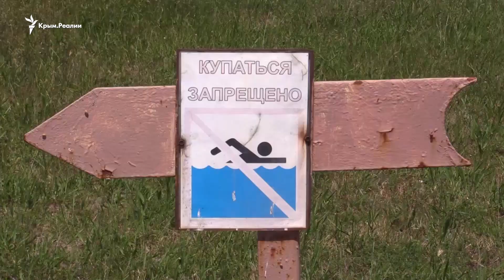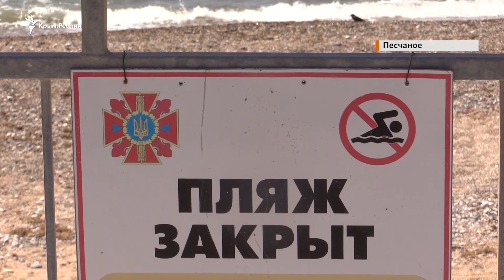В ожидании экологической экспертизы: почему в Крыму исчезают пляжи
В Крыму добыча песка на озере Донузлав и Бакальской банке приводит к исчезновению пляжей.

В Песчаном берег уходит чуть ли не из-под зданий. В Береговом море съело 10 метров суши, в Николаевке – 25.